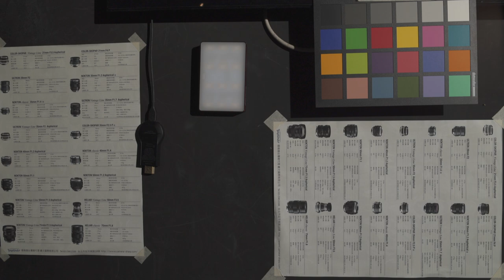Real World Footage with IRIX Achieving Dreamy and Clean Cinematic Images 2